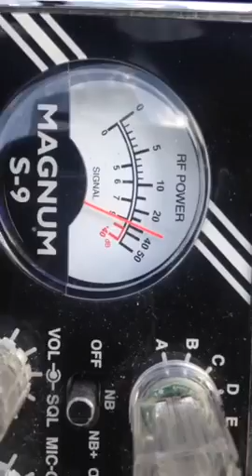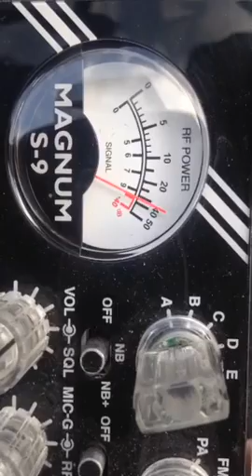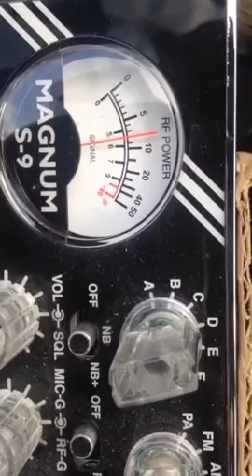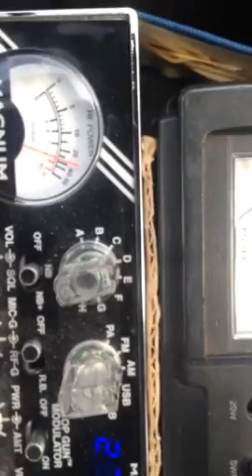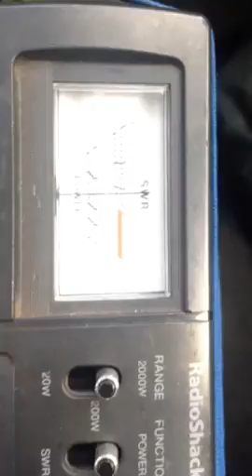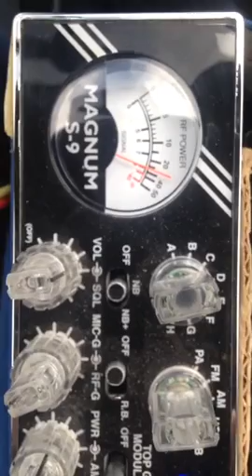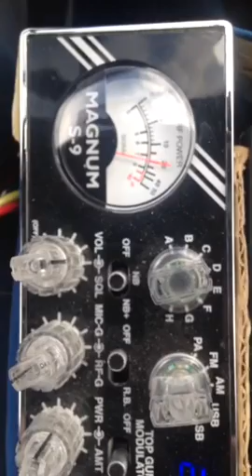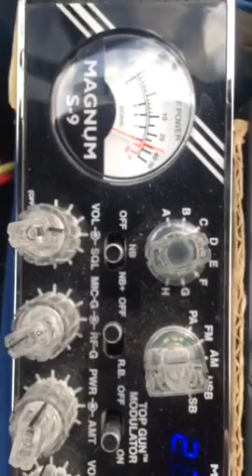Newark NJ CB Radio 06/27/16